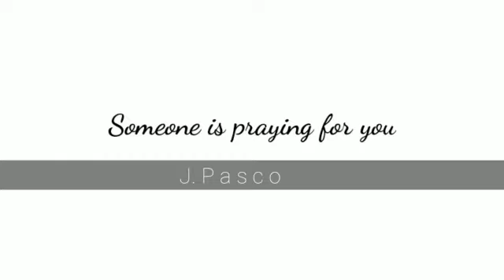Someone Is Praying For You By: Jenny Pasco